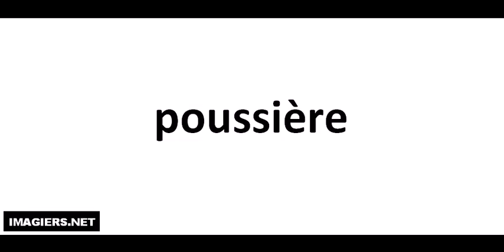Richtig Aussprechen # poussière